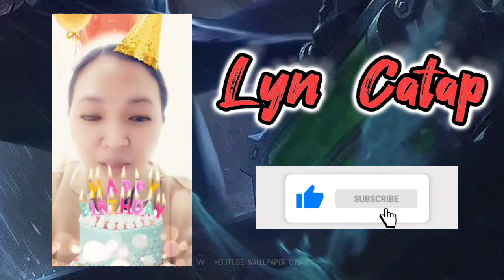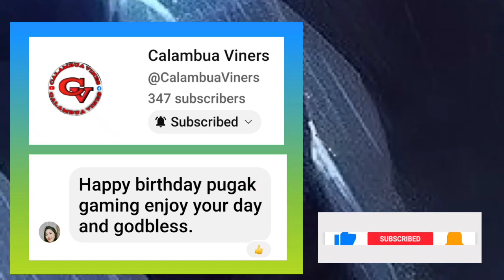YOUR LIFE IS A GIFT FROM GOD // HAPPY BIRTHDAY @LicupTv